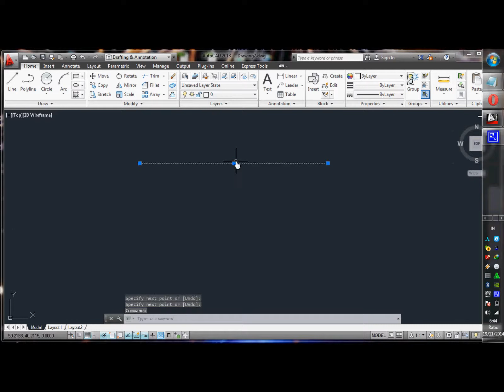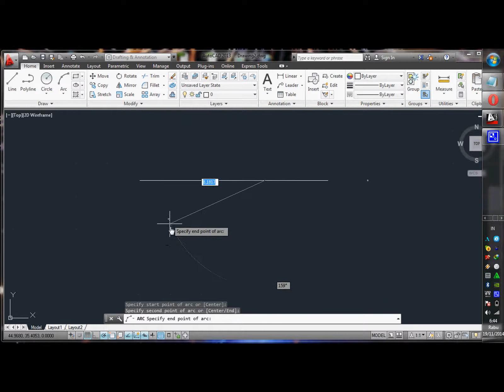Belajar Autocad 2013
Cara mudah belajar autocad 2010 dengan cepat dengan menggunakan video tutorial, anda bisa mengikuti tatacara belajar autcad 2010